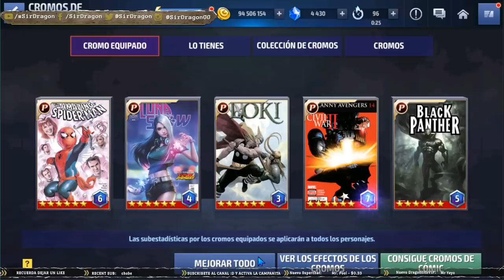[MARVEL Future Fight] Pajaro Solar Tier 2 Review | ¿Vale la Pena?